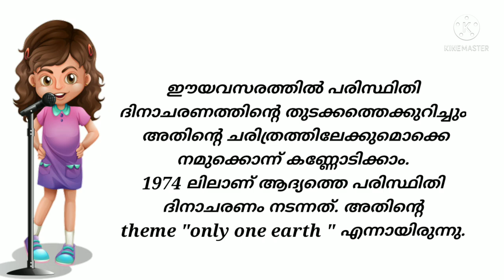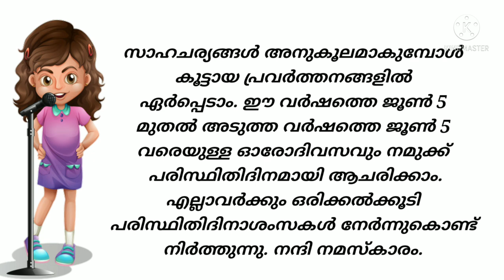ലോക പരിസ്ഥിതി ദിന പ്രസംഗം HSS and HS | Speech on World Environment Day | Malayalam | Bellbaby's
In this video we have included a short speech on world environment day for HSS and HS. You can use this speech along with adding new ideas and thoughts. Sharing this video as an example.